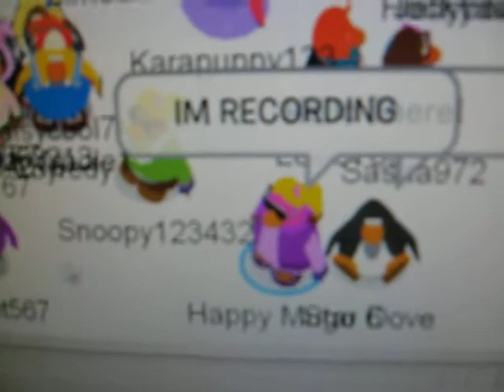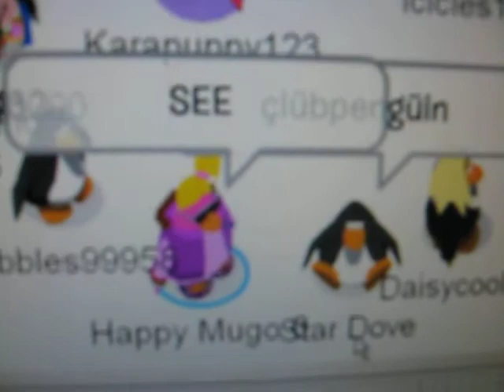Awesome penguin talking diffrent!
i was walking down the plaza and saw a penguin talk with ' ' ' and stuff it was so cool